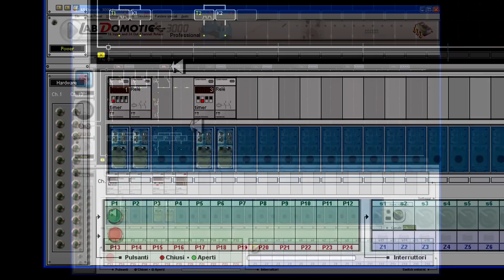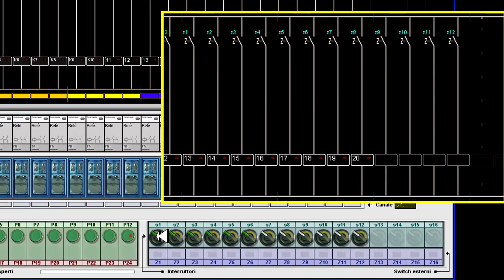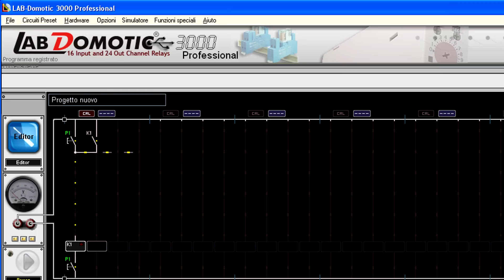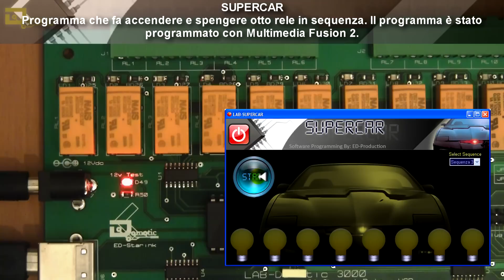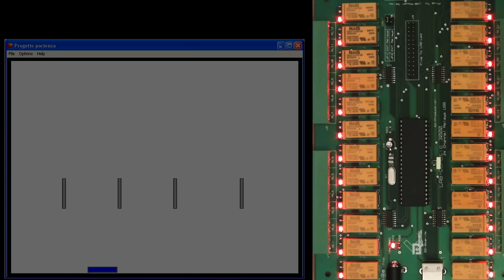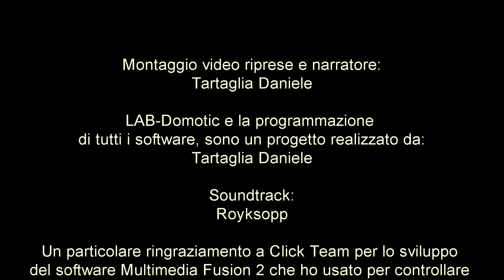LABDOMOTIC interfaccia usb 24 relè 40 input domotica e plc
il sito di questa scheda.
Lab-domotic è una scheda con 24 out relè e oltre 80 input fornita con un software PLC. Con labdomotic 3000 potete controllare tutte le apparecchiature elettriche della vostra casa con i software gratuiti che trovate nel sito oppure azionare qualsiasi dispositivo elettrico.